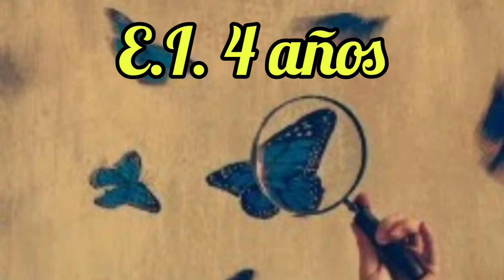VIERNES DE CUENTOS: "Poesía"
El alumnado de Educación Infantil recita en nuestro tradicional "Viernes de cuentos" unas preciosas poesías con temática relacionada con el proyecto de este último trimestre 😊.